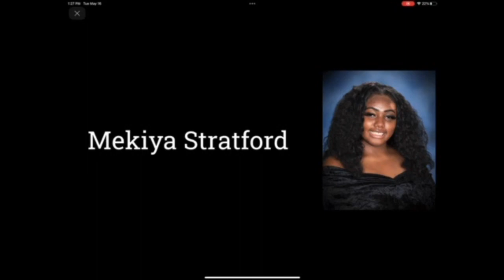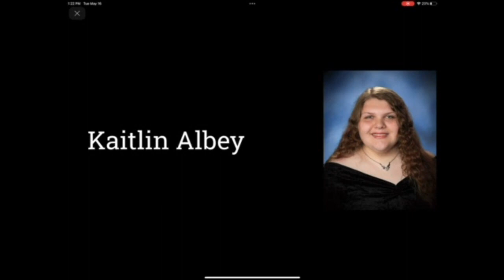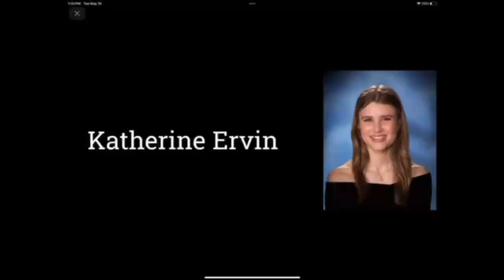Maumelle High School 2023 Graduation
Graduation: May 20, 2023
Full video for the Maumelle High School class of 2023 graduation.